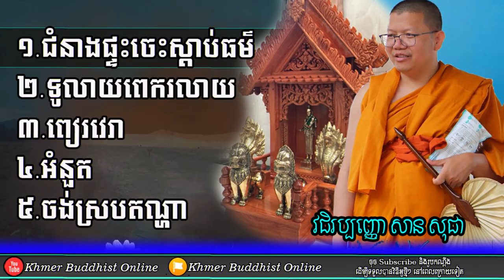សំណួរ ចម្លើយ | San Sochea Question And Answer 2022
សំណួរ-ចម្លើយ
១-ជំនាងផ្ទះចេះស្តាប់ធម៌
២-ទូលាយពេករលាយ
៣-ពៀរវេរា ៤-អំនួត
៥-ចង់ស្របតាមតណ្ហា